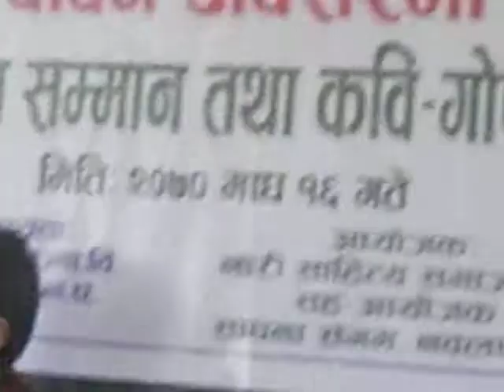बिपी शतबाशिकी | शहिद सप्ताह | स्रष्टा सम्मान साहित्यिक कार्यक्रम नारी साहित्य समाज नवलपरासी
बिपी शतबाशिकी | शहिद सप्ताह | स्रष्टा सम्मान एब साहित्यिक कार्यक्रम नारी साहित्य समाज नवलपरासी | जलद २०१४ देवचुली प्रगतिनगर